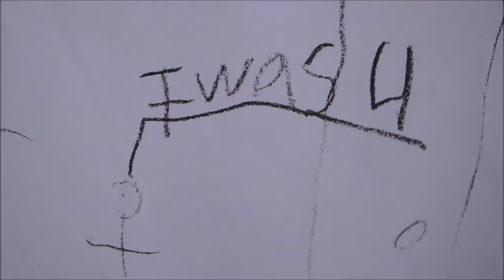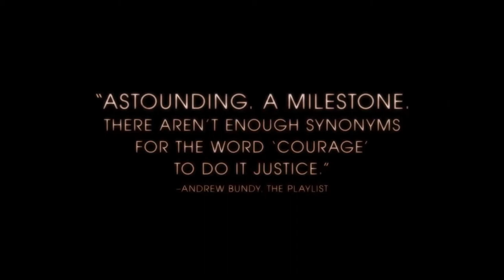REWIND (2020) Official Trailer | by Sasha Joseph Neulinger | DOCUMENTARY Film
REWIND (2020) Official Trailer
Directed by Sasha Joseph Neulinger.

Rewind will be opening at the IFC Center in New York on March 27, 2020 and opening at the Laemmle Monica Film Center in Los Angeles on April 3, 2020.
For as long as Sasha Joseph Neulinger can remember, a video camera was ever-present, with his father constantly filming— from birthday parties, to hockey games, to holidays. But his father’s camera, trained on the frequent gatherings of a tight-knit family, was also documenting a hidden secret, the revelation of which would lead to a media firestorm, a high-stakes court battle, and a generational reckoning.
"They tried every which way to confuse you." Grizzly Creek Films + Step 1 Films have debuted the official trailer for an acclaimed documentary titled Rewind, made by filmmaker Sasha Joseph Neulinger. This initially premiered at the Tribeca Film Festival last year, and also played at the London Film Festival in the fall. In his candid personal memoir, Sasha Joseph Neulinger revisits his childhood and the events that tore apart his seemingly-perfect world. Digging through the vast collection of his father's home videos that were made throughout his youth, he reconstructs the unthinkable story of his boyhood and exposes vile abuse passed through generations. As the quotes in this trailer state, this looks like an incredibly courageous and "staggering" film that is an extremely personal story showing it is possible to make some sense of your past.

MovieTraxxx
P.O.Box 3662
Hampton VA 23663